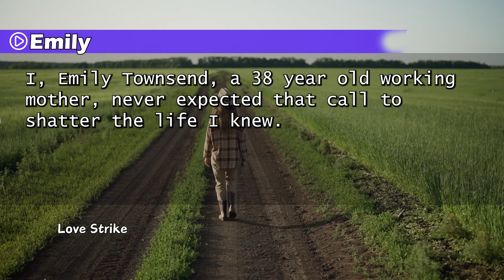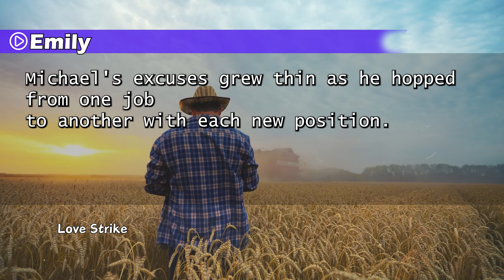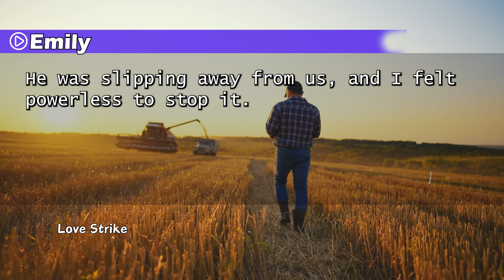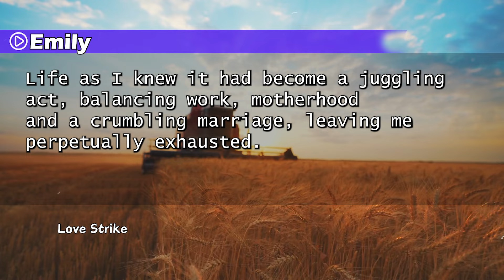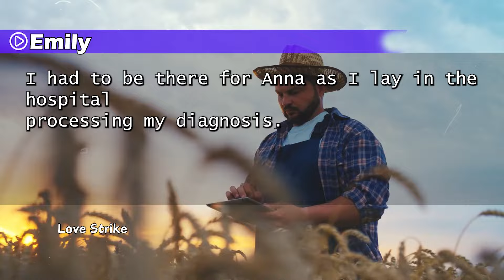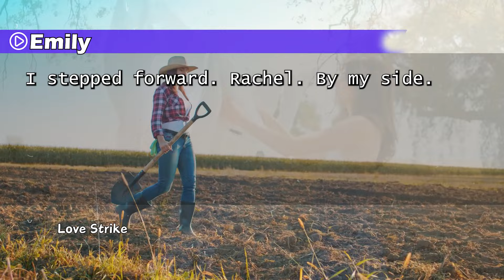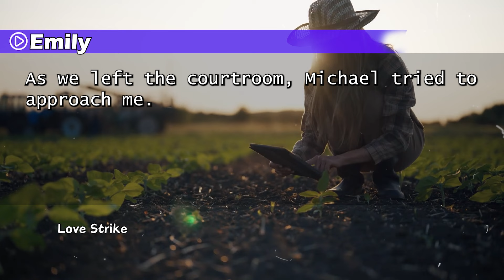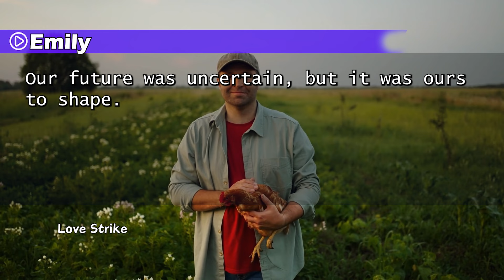My Hubby: "I'm leaving you for Claire, and oh, there's $250,000 debt in your name"